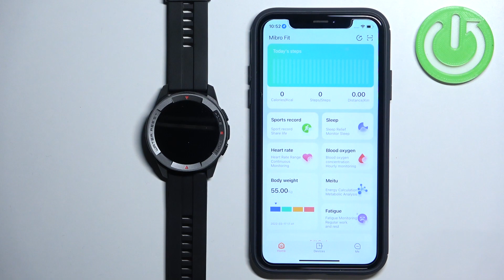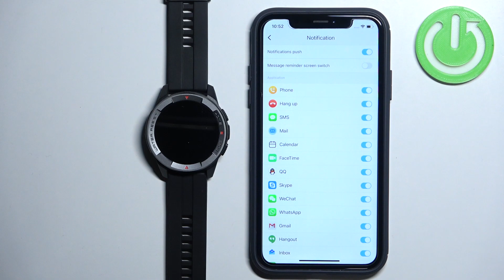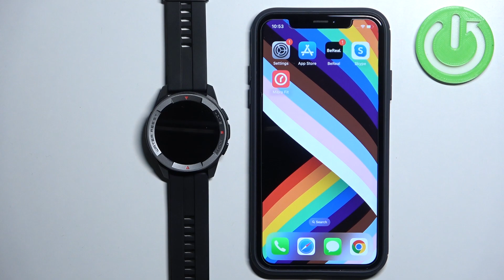How to Enable Phone Notifications on Mibro Watch X1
Find out more info about XIAOMI Mibro Watch X1:
Hi! Today we would like to show you how to share phone notifications on Mibro Watch X1. We will show you how to turn on the Bluetooth feature on your phone, connect the watch to your phone, and then how to allow showing phone notifications on Mibro Watch X1. Visit our YouTube channel if you want to know more about Mibro Watch X1.

How to show phone notifications on Mibro Watch X1? How to enable phone notifications on Mibro Watch X1? How to turn on show notifications on Mibro Watch X1? How to activate phone notifications on Mibro Watch X1?